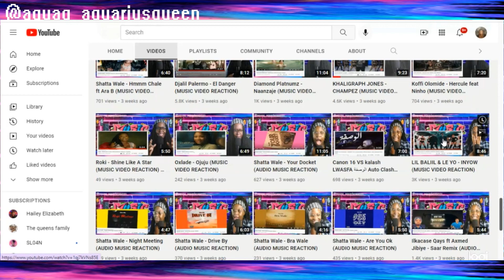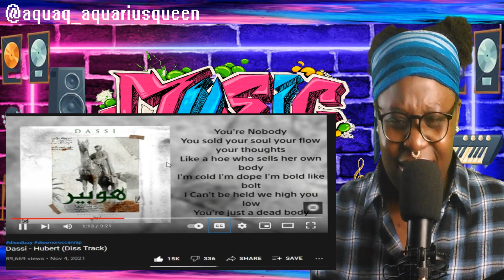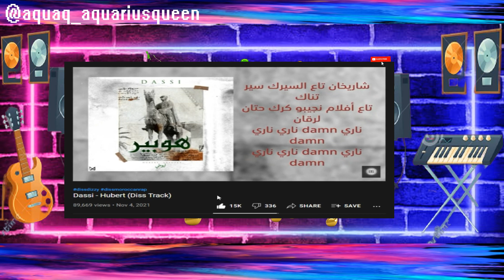Dassi - Hubert (Diss Track) MUSIC AUDIO REACTION